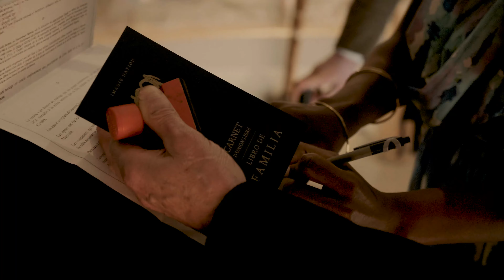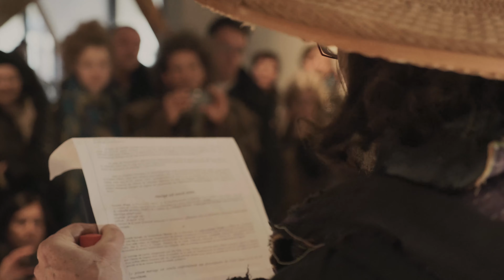Le mariage intercontinental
Expo BienvenUE @ Musée L ( LLN ( Be) ). Film d'ambiance réalisé d'après une performance de théâtre d'improvisation sur la thématique de la migration.